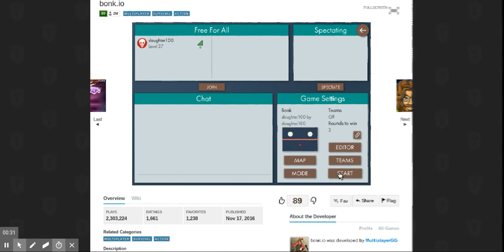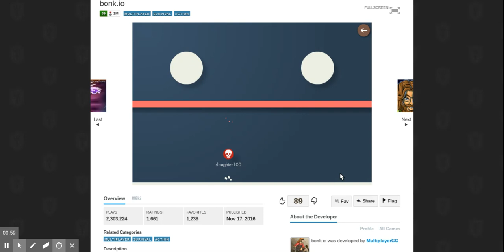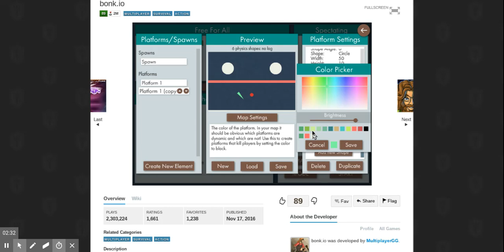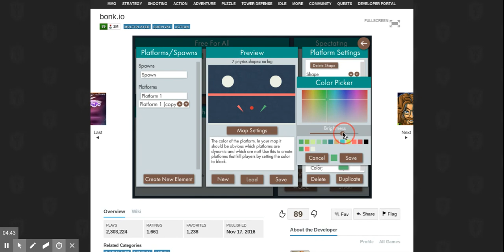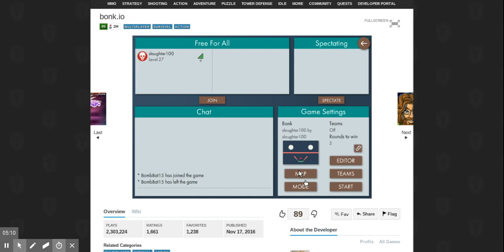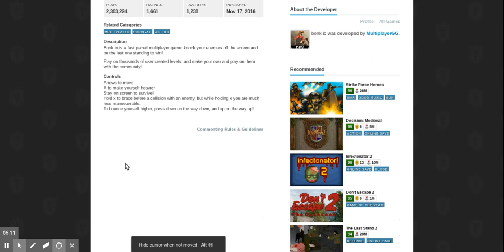i created a map